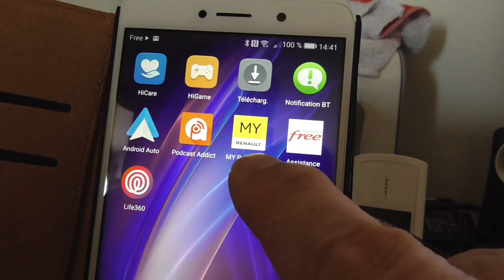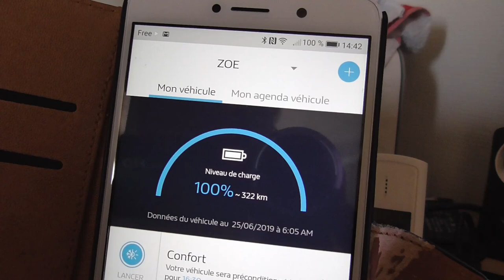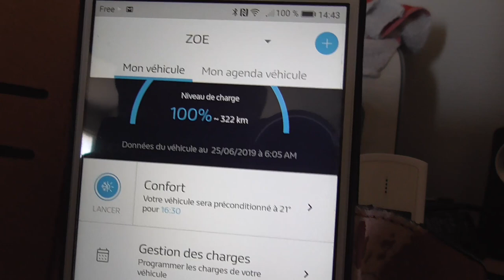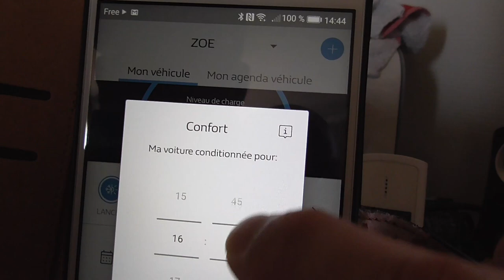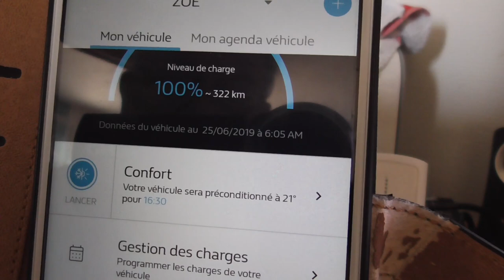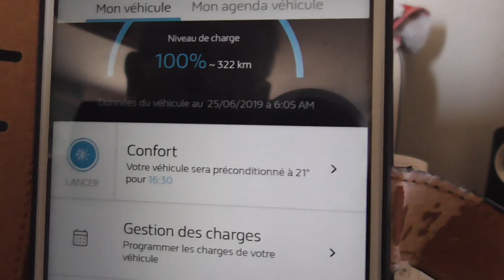153/ Préconditionnement de la Zoe.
Avec Smartphone ou Iphone, bien utile. En détails.